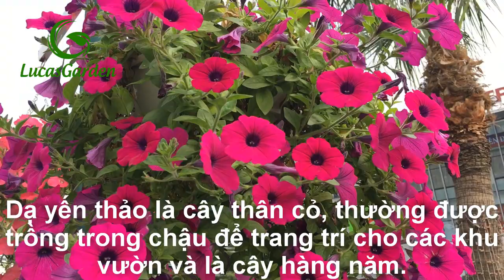Cách trồng và chăm sóc hoa dạ yến thảo trong chậu | How to grow and care for petunia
Cách trồng và chăm sóc hoa dạ yến thảo trong chậu | How to grow and care for petunia. Cách trồng hoa dạ yến thảo trong chậu. Cách trồng dạ yến thảo bằng cành. Cách trồng dạ yến thảo từ hạt. Cách trồng dạ yến thảo trong chậu ra nhiều hoa.